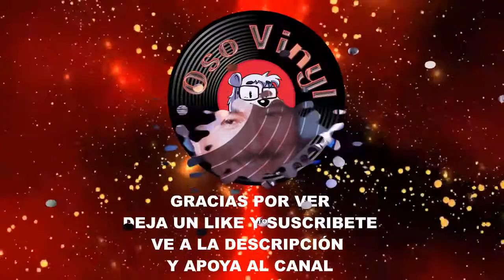Juan Torres - Los Reyes Magos (Les Rois Mages) - (Capoane - Stout - J. Schmitt)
Los Reyes Magos (Les Rois Mages) - (Capoane - Stout - J. Schmitt)
Juan Torres
Órgano Melódico Vol 14 (1971)
EDM 1547 (ESTEREO)
Musart
33 RPM

La grabación es directo del mismo disco de vinilo sin ninguna edición
Numark TTX/Stanton 680HP